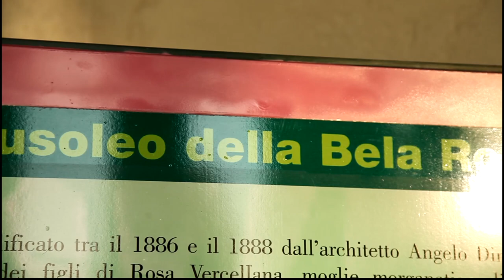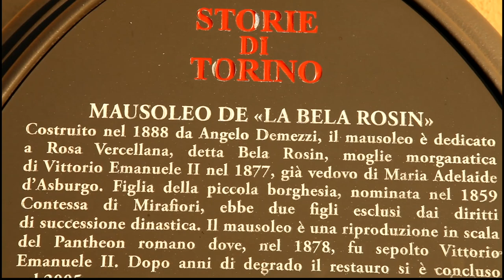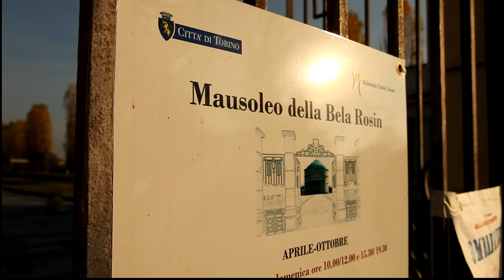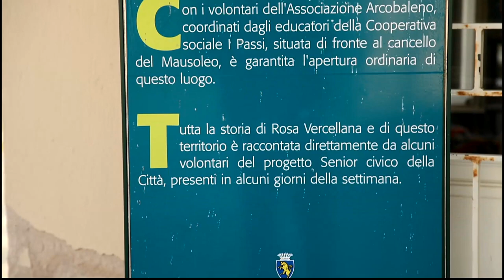Mausoleo della Bela Rosin / Torino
Ci sono piccoli angoli di Torino lontani dalle classiche mete turistiche, questo Mausoleo, dal tipico e splendido sapore Neoclassico, è vittima della lontananza del centro cittadino, ma non per questo è motivo per non visitarlo, vista la sua grandissima bellezza. E' una copia esatta del Pantheon di Roma ed ha una storia molto travagliata e complessa. Si trova in zona Mirafiori Sud, e persino molti abitanti di Torino non lo conoscono.
NON si tratta d'un posto abbandonato, anche se è stato in stato d'abbandono per decenni, fino al 2005, anno del suo recupero.
Consiglio la visione del video in HD 1080p.